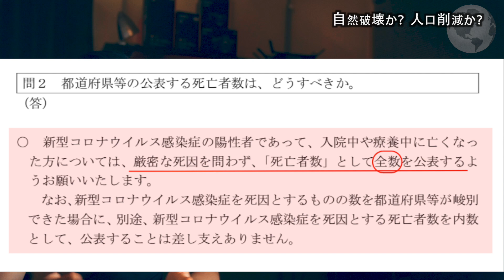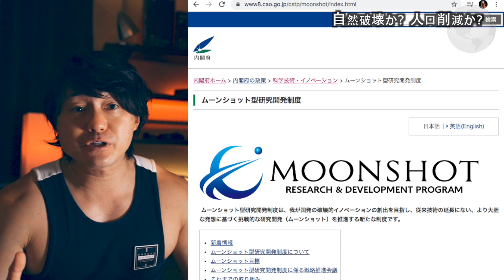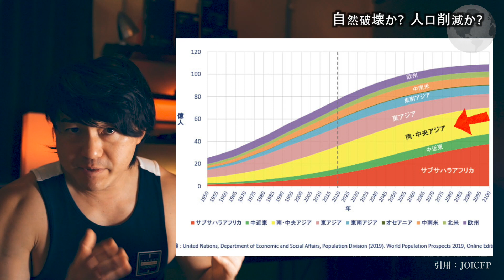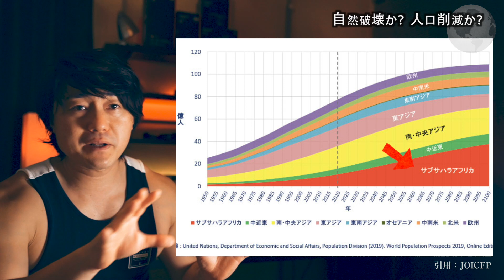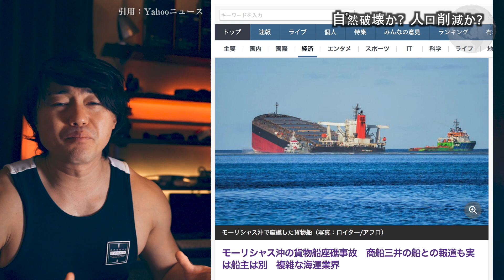我々人類は地球の癌なのか？2030年までに人口の95％が削減される計画を目前にすでに人間選別は始まっている･･･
▼サムケン2ndチャンネル「サムケンちゃんねる2.0」※1.0よりも攻めた情報配信

世界108カ国を旅してきた中で、大自然と言えば、氷の国アイスランドやモンゴルの大草原に南の楽園モーリシャスなど、地球は元々はとても美しく、我々人間同様自然治癒力を持っており、少々地球を汚したところで自然と再生します。
しかし、人類は己の欲のために環境を破壊し、すでにその破壊行為は地球の自然治癒能力の限界を超えています。
また、人間の身体も同様に、現代の化学薬品漬けの身体はもはや自然治癒力だけではもとには戻れないほど、劣化してきています。
このご時世、私達は今、何をすべきか？
一緒に考えてゆきましょう。

・アフターコロナを生き抜く お金の偏差値 -初級編-
・軽量化2.0　空気のように飛び回る新しい旅のカタチ
・筋活　きゃしゃな拙者が４ヶ月で筋肉１０kg増やした方
・空気のように身軽に旅する ユーラシア大陸横断 ３０日間２２カ国
・空気のように身軽に旅する 世界一周 ３０日間１５カ国
・学校では教えてくれない非常識な美容健康法

▼現在
株式会社わちゃわちゃ　代表取締役
一般社団法人日本芸術鑑賞協会　代表理事

▼サムケンのプロフィール
1980年生まれ。愛知県出身。愛知教育大学教育学部卒。
大学卒業後、男一人ギターを背負って日本中を歌って旅をした。
27歳で建築営業サラリーマンとなり4年で15億円を売上げ、その後全額自己資金で会社設立。
2016年度より年商1億円突破。
2020年自身のイベント会社がコロちゃんにより大打撃を受ける。

▼世界旅行履歴
・2015年　東南アジア７カ国周遊
・2016年　アジア〜ヨーロッパ
・2017年　インド〜フィンランド訪問　フィリピン訪問　アメリカ大陸縦断
・2018年　世界一周15カ国　ユーラシア大陸横断22カ国
・2019年　アジア中東アフリカ縦断21カ国　バングラデシュ アルメニア イラン訪問　ヨーロッパ周遊14カ国
・2020年　カップル世界一周8カ国　現在コロちゃんの影響を受けて帰国し長期日本トランジット中…
・累計108カ国訪問

【瀕死状態です】アフターコロナをどう生き抜くか？〜イベント業界の現状と未来予想〜：

▼サムケン使用機材
・国内メインカメラ　フルサイズミラーレス
・VLOGメインカメラ APS-Cミラーレス
標準ズームレンズ
広角ズームレンズ
・VLOGサブカメラ 1型高級コンデジ
・防水アクションカメラ
・防水360°カメラ
・モバイルバッテリー（世界最小最軽量）

▼筋肉20kgバルクアップに成功したサムケンおすすめプロテイン by iHerb
←このリンクから商品を購入すると10％OFFになります
10％割引プロモーションコード：AQZ1750
サムケンお気に入り添加物一切なしプロテイン※無味
California Gold Nutrition, スポーツ、ホエイプロテインアイソレート、味付けなし 5ポンド(2270g)

【イベント出演、番組出演、講演会等の依頼はこちら】